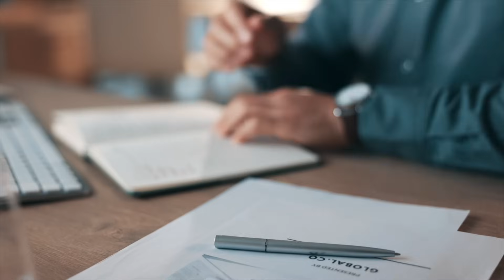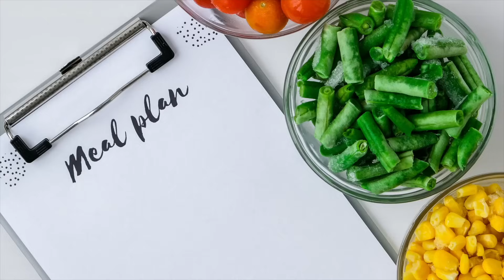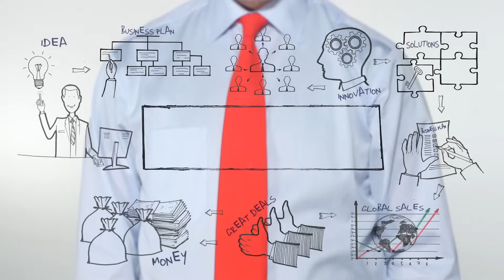A Mindset Shift & Practical Tips for You to Thrive in 2024 and Beyond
By the time you are watching this, 2023 is over, and 2024 is starting. You need to be asking yourself - what’s the plan? Action without strategy is the noise before failure. What should you do to make your success inevitable in 2024 and beyond? Watch this video and find out.

Our book Sleep Your Way to Success is available from Amazon

Read it - it can make a huge difference to everything!

Join our premium community Flowzone. Secrets of Sleep our online workshop is exclusively for Flowzone members to give you insights and practical tips about how to get the best sleep ever. Find the audiobooks of Sleep Your Way to Success & Happiness Express. More life-enhancing workshops of all sorts on Flowzone in the pipeline. You can get all this for less than the cost of two movie tickets and popcorn per month.

To juggle the many things we do in our lives, meditation is our big secret. Learn meditation through the Art of Living series of courses with us - Find the schedule

The Bach Flower Remedies help a LOT on your journey to success.

Craniosacral Therapy is a wonderful healing technique that we use and teach. It has been an invaluable tool in our success journey.